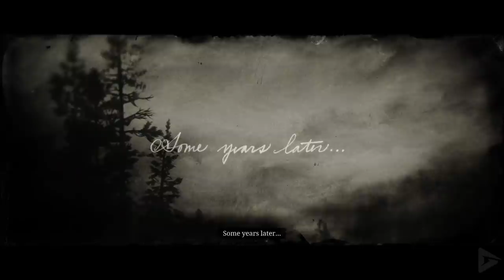The John Marston Story (Red Dead Redemption Series) 1080p HD